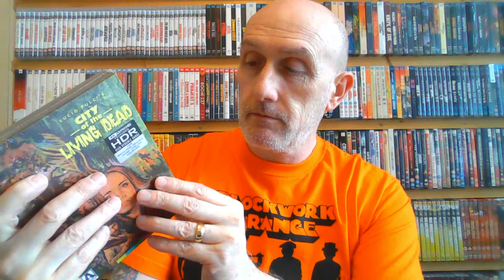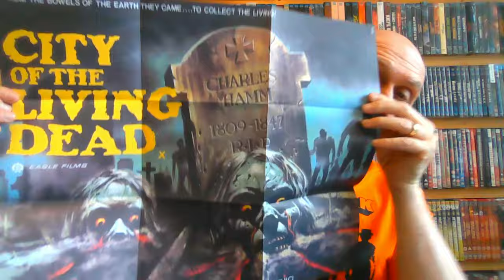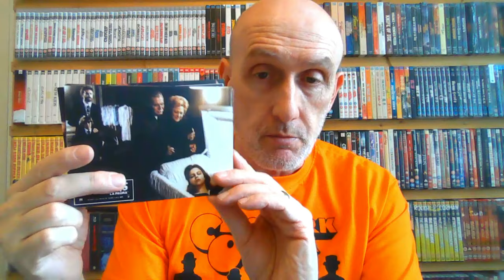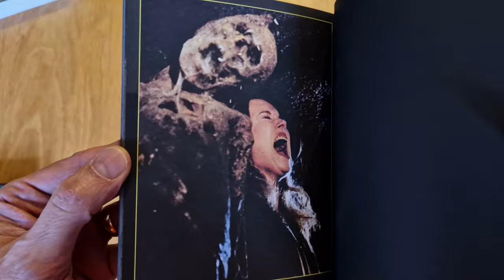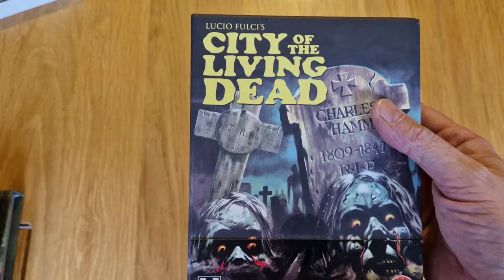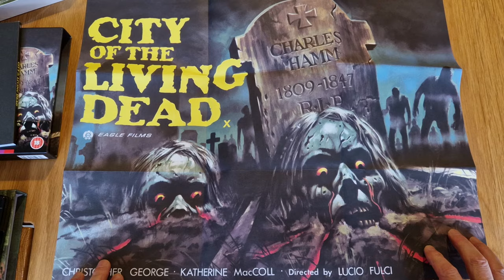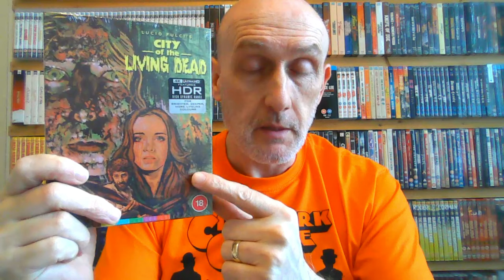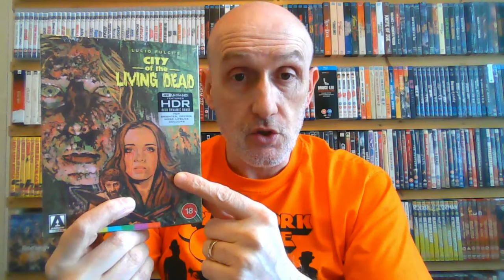City of the Living Dead 4K Arrow Special Edition review and comparison.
Here is a review and comparison to Arrow's 4k release of the Lucio Fulci masterpiece City of the Living Dead